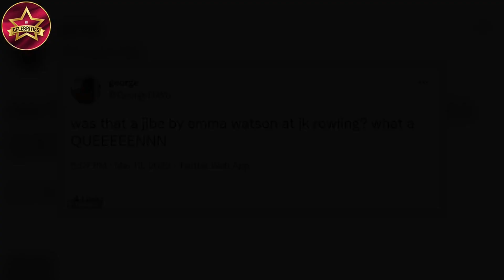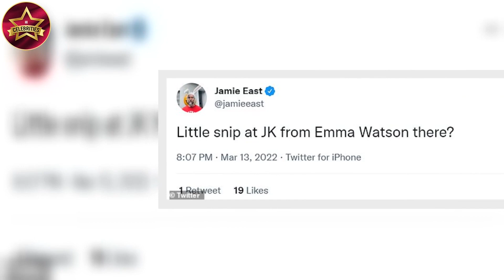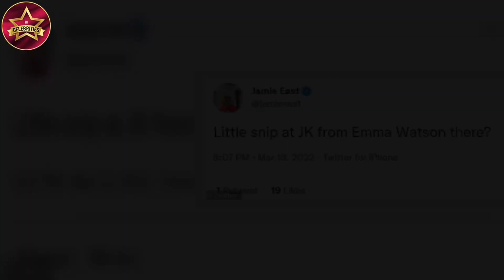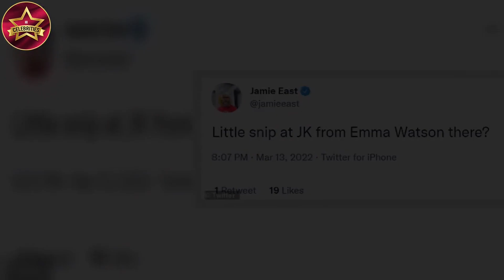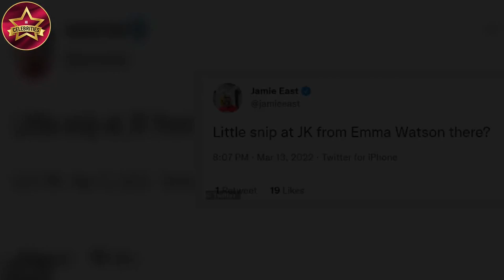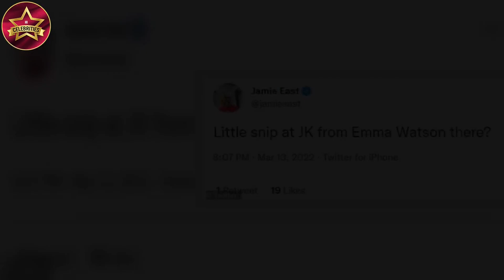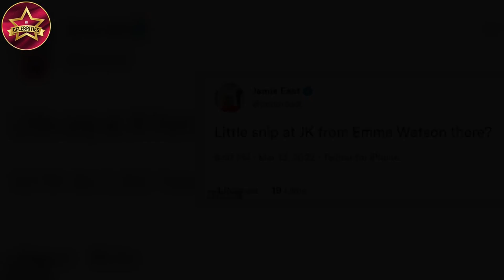BAFTA 2022 Film Awards Emma Watson appears to throw shade at JK Rowling with subtle dig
BAFTA 2022 Film Awards 'I'm here for ALL the witches!' Harry Potter star Emma Watson 'slams' JK Rowling amid transgender row at returning show
Emma Watson appeared to slam Harry Potter author JK Rowling as she took to the stage at this year's BAFTA Film Awards on Sunday.